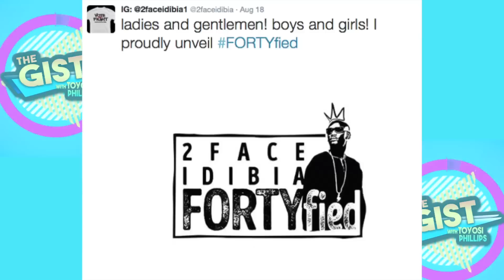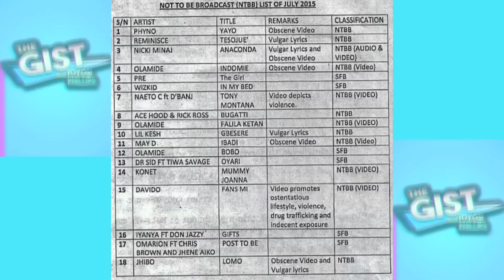The Gist w/Toyosi Phillips Ep 28(Miss Virginity 2015, NICKI's Wax Figure+DJ ZIMO In The Studio)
This Week In The Entertainment Industry: Nicki Minaj gets befitting wax figure at Madame Tussauds, Tuface announces 40th birthday celebration, David Oyelowo to become fist black James Bond, winner announced for Miss Virginity 2015, Empire star suffers humiliation and more PLUS interview with International East Coast based DJ, DJ Zimo. He talks about the upcoming Nigerian Entertainment Awards and more.

Facebook: The Gist with Toyosi Phillips